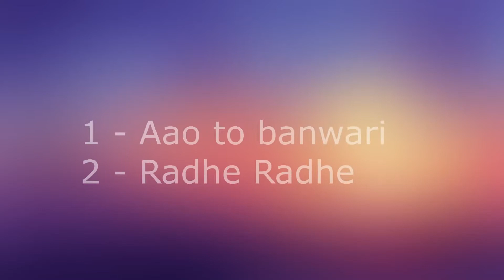2021-10 - 5 Bhajan Duo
Jyotsna Rana
Bhajan duo with intermingled ghazal of the same raag
Tap The Arts People Gurugram